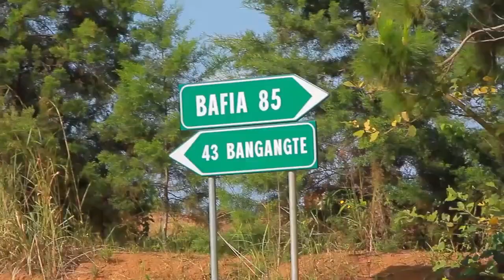PRÉVENTION ROUTIÈRE : LA GENDARMERIE NATIONALE DE DÉPLOIE À L'OUEST